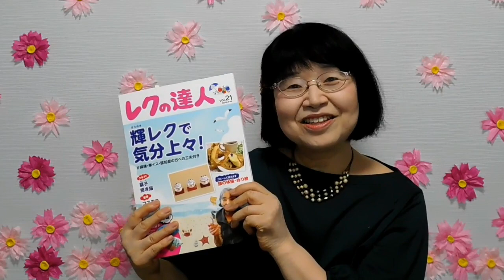レクの達人「コスモス」9月に飾る壁画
「kimie gangi お花紙で作るコスモス」が、レクの達人2020年8･9月号で紹介されました。
動画と一緒にご覧になると作る方がとてもよく分かります。
是非ご参考になさってみてください。